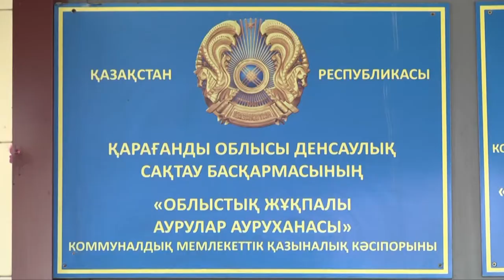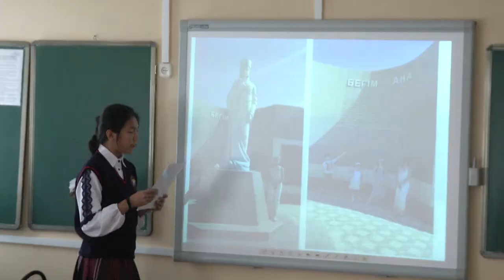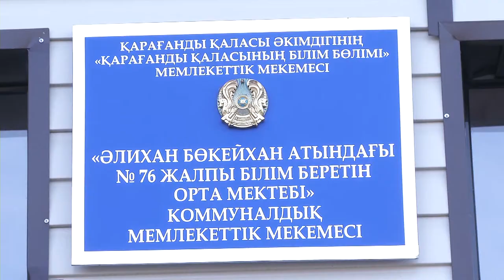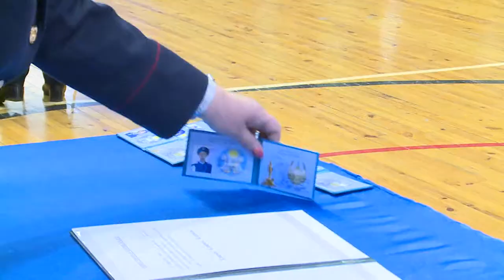25/10/2018 - Бірінші Қарағанды телеарнасының жаңалықтары